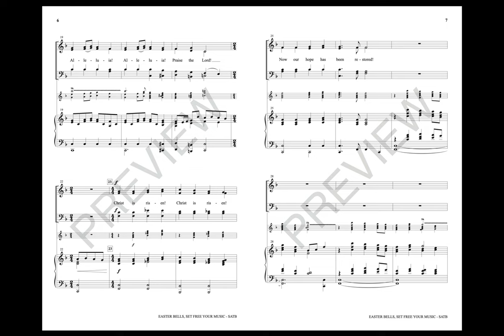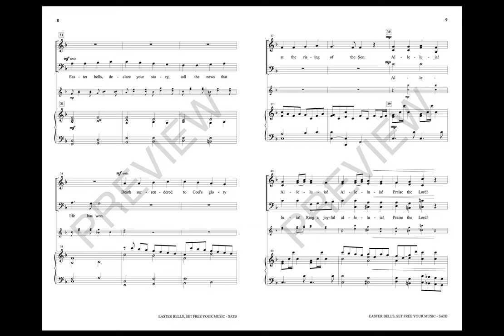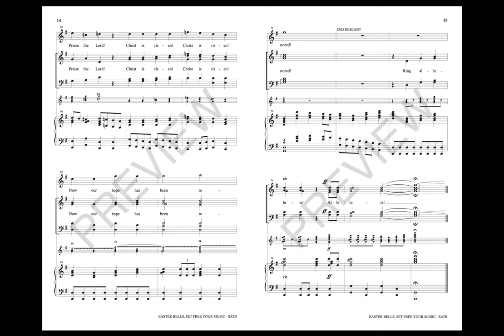EASTER BELLS, SET FREE YOUR MUSIC (SATB Choir) - arr. Stewart Harris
One of our most celebrated melodies takes on resurrection clothing in this Easter tour de force! Sturdy harmonies and powerful unison singing dance with a stellar handbell part, which is playable by six ringers.